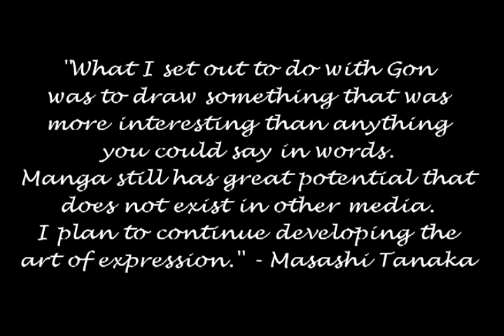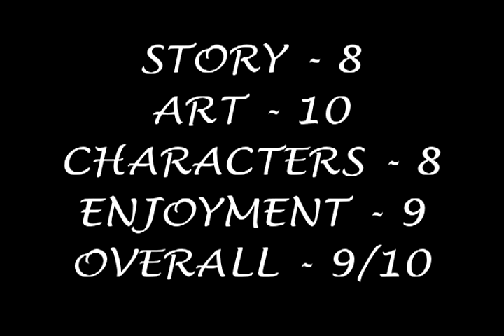Gon - Manga Review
Notice Gon's reflection in the water drops in the last image. Masashi Tanaka really is an amazing artist.

This is a review I've been wanting to do for a long while. I hope to do more videos like this; fast snappy reviews of more unknown anime and manga.